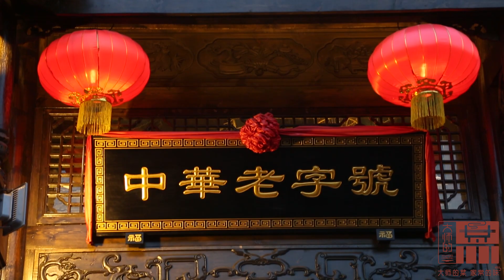【大師的菜·箱箱豆腐】中華老字號傳人展示一道快要失傳的老川菜——箱箱豆腐！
【原創視頻·大師的菜】中華老字號·陳麻婆豆腐第七代傳人汪林才，為你展示一道風味獨特的老川菜，試過才知味獨道！